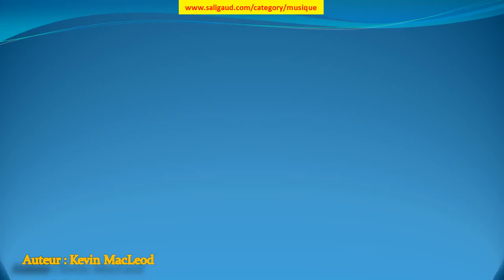Cool Rock - Take the Lead - Kevin MacLeod (musiquelibrededroit)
Cool Rock - Take the Lead by Kevin MacLeod (instruments : Basse Batterie Guitare électrique ) (genre : Rock) (humeur : Génial) (durée : 03:00 - 03:30)

Ces musiques sont GRATUITES et libres de droit, c'est à dire que vous pouvez utiliser les fichiers musicaux de cette bibliothèque dans les vidéos que vous monétisez. Mais vous devez inclure les éléments suivants dans la description : Cool Rock - Take the Lead par Kevin MacLeod est distribué sous la licence Creative Commons Attribution